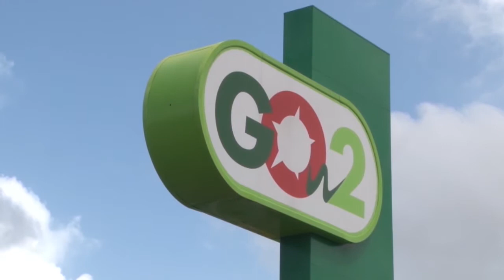19 06 2017 Brandstofprijs met SRD 0,21 cent omlaag